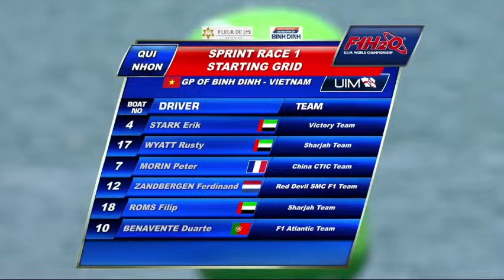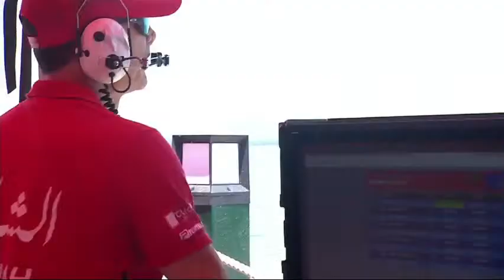🔴VIETNAM F1H2O SPRINT RACE - Grand Prix of Binh Dinh - Vietnam